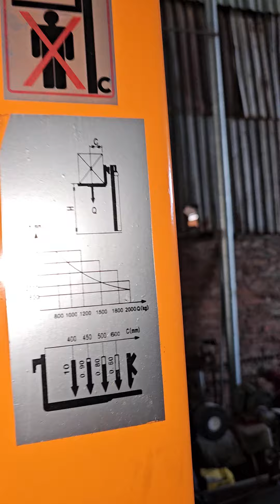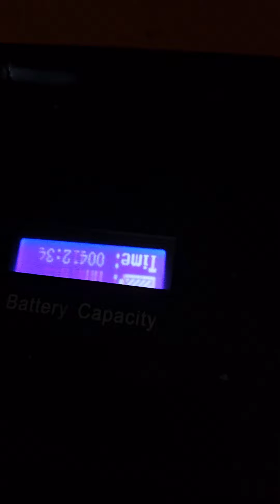ĐI BÃI GẶP CON XE NÂNG ĐẨY TAY CÁC BÁC LH 0822474128